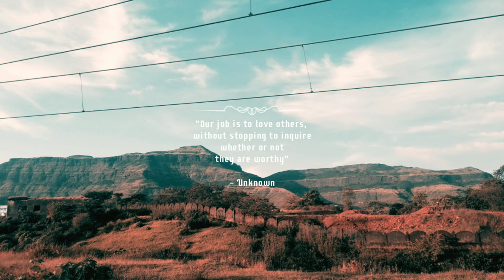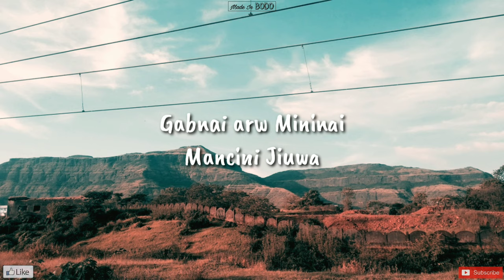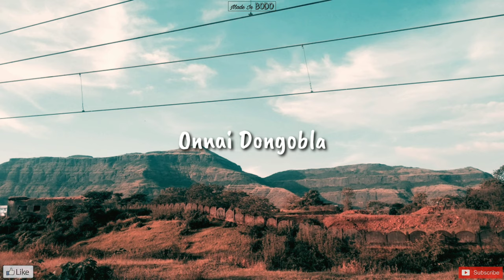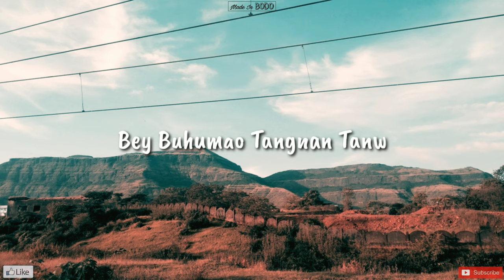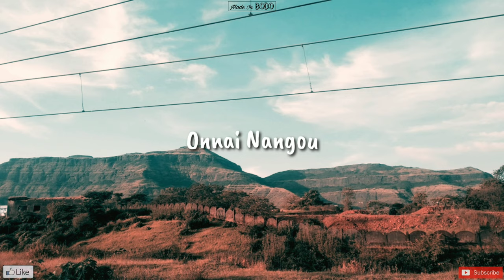[LYRICS] Barhungka - Bey Buhumao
Artist : Barhungka
Song : Bey Buhumao

Picture Credits : Gloria Islary